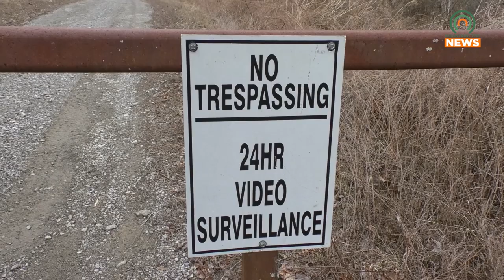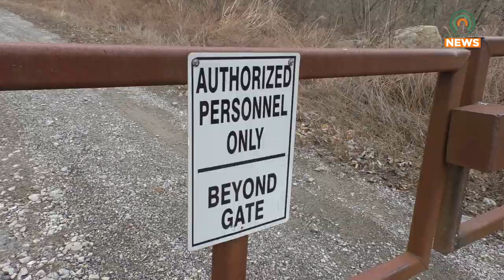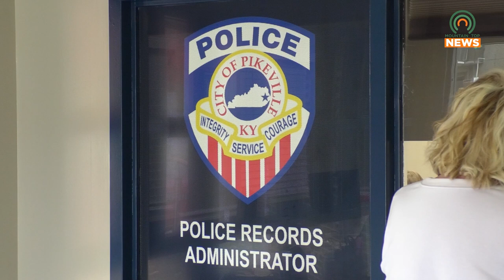Man Charged with Criminal Mischief and Theft in Pikeville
A man was arrested and charged in Pikeville, where he allegedly committed theft among other things.